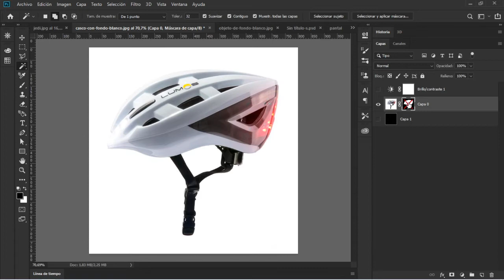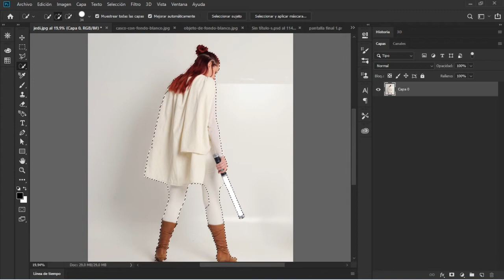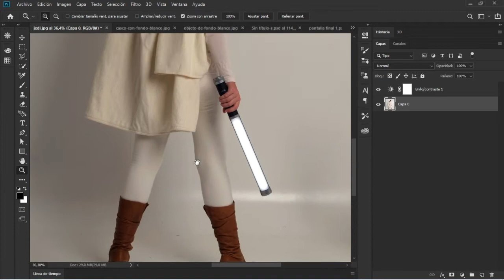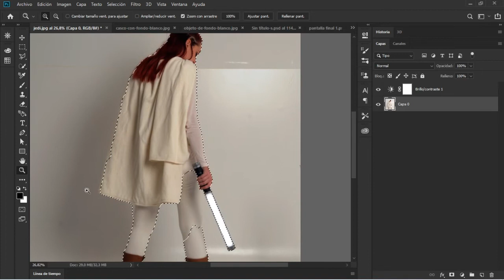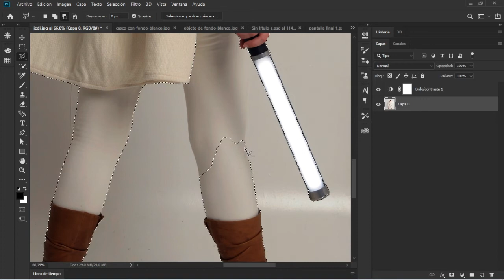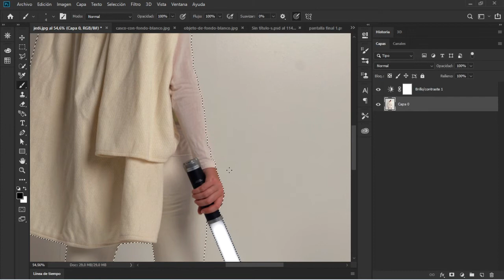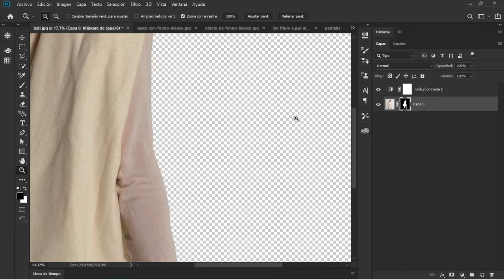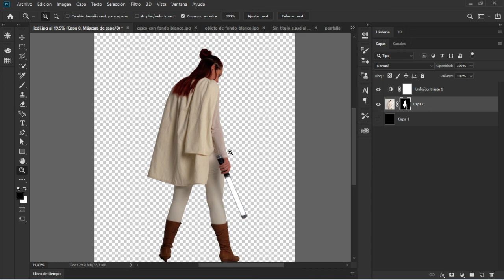😱 Como BORRAR el FONDO BLANCO de una Imagen en Photoshop 👀 [ Funciona con Imágenes Muy Difíciles ]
En este video vemos como seleccionar una persona (vestida de BLANCO) sobre un FONDO BLANCO. Un recorte muy difícil de hacer, pero NO Imposible, Tutorial Paso a Paso usando dos opciones!

►Imagen usada para seguir paso a paso el video